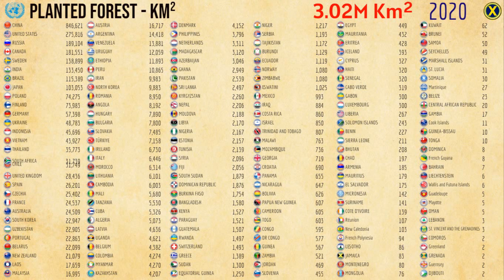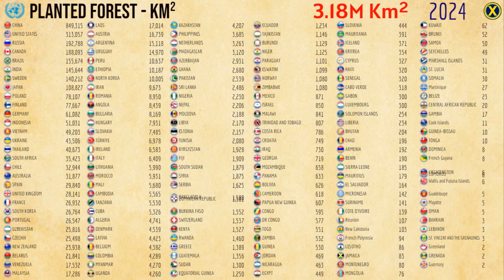The Countries Leaders in Planted Forest in the World